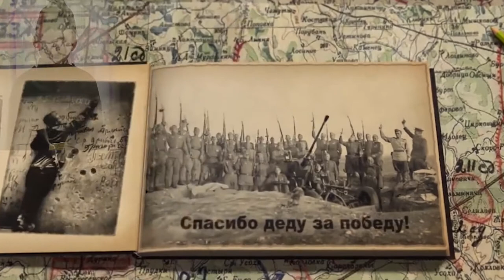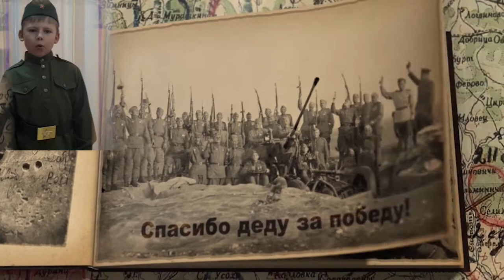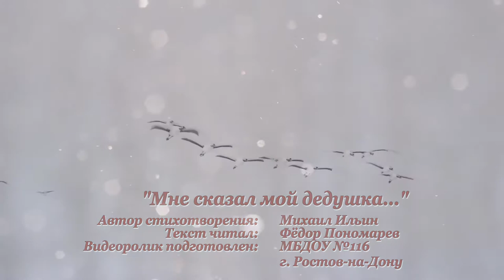Михаил Ильин - Мне сказал мой дедушка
Автор стихотворения: Михаил Ильин
Текст читал: Фёдор Пономарев
Видеоролик подготовлен: МБДОУ №116 , г. Ростов-на-Дону

Анна Барсукова